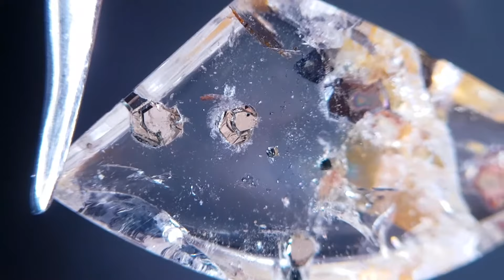pyrite inclusions in quartz, 6.15 ct